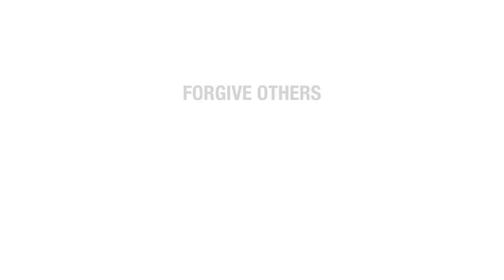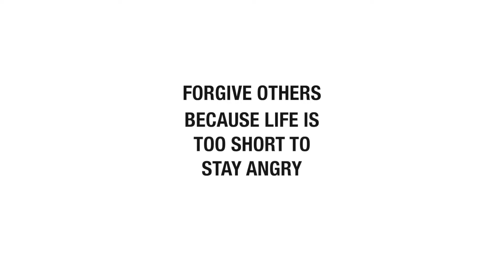Mr Rogers Greatest Advice EVER MOST Inspirational Speech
THE GREATEST ADVICE EVER - Mr. Rogers Inspirational Advice. Mr. Rogers was one of the most inspirational voices on public television. He reached millions of children and adults from around the world with his positive messages.

Stay Inspired.

thanks to
Eric Stanley for the vid